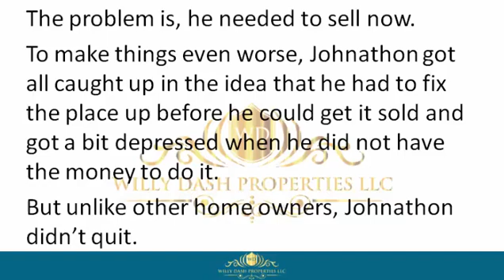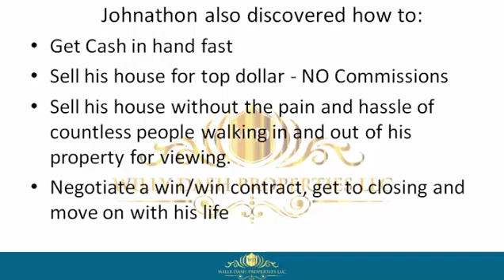how to sell my property in miami lakes fl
how to sell my property in miami lakes fl If you are looking for how to sell my property in miami lakes fl, then watch this video to learn everything you need to know about how to sell my property in miami lakes fl